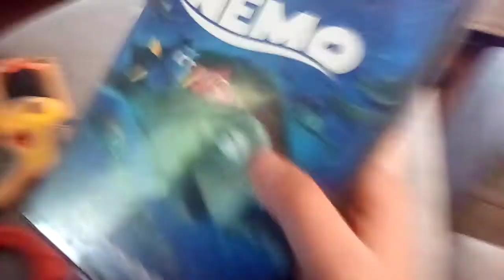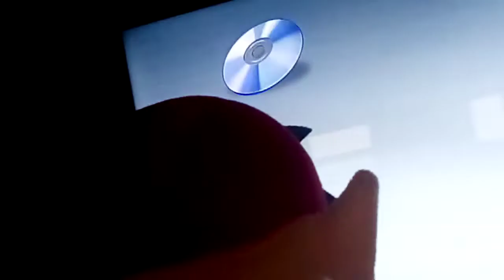Boyfriend watches the THX logo birthday edition LAST VIDEO OF APRIL 2022